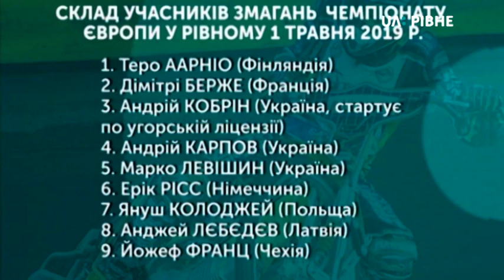25.04.2019. Новини. 13:30